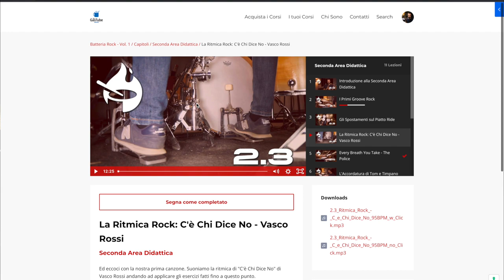PERCHÈ SUONAVO MALE UNA CANZONE FACILE degli AC/DC? | Tutorial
Il mio corso Batteria Rock 1 è in offerta lancio, lo trovi qui

Tutti i Miei Corsi:
- 🥁 Padrone del Tempo: il corso per il controllo completo sul set
- 🤘 Batteria Rock vol.1: il corso per veri rockers, partendo dalle basi:

♬ My gear:
Kits: